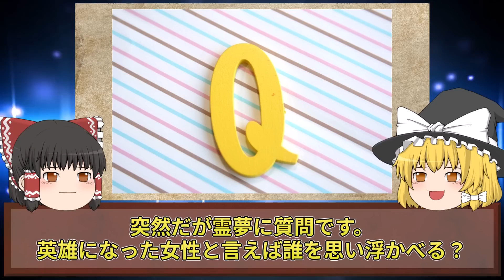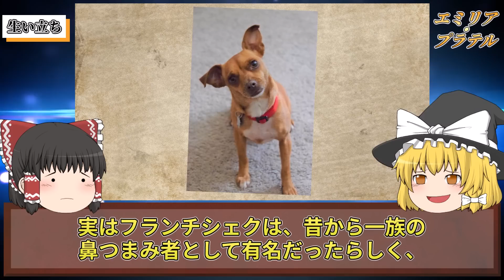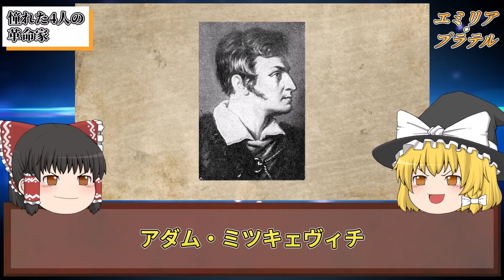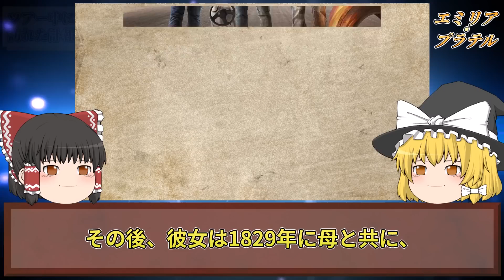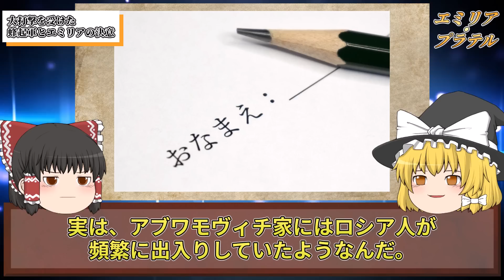【ゆっくり歴史解説】25歳で命が散った女戦士エミリア・プラテル。ジャンヌダルクに憧れ英雄となった女傑による絶体絶命の戦いと残酷すぎる最期の知らせ。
世界には女戦士として自ら立ち上がり、
歴史に名を残した女性たちがいます。

「女傑」とも呼ばれる女性たち。
危険を顧みず勇敢に戦い、
勇敢の象徴として語り継がれています。

そうした女傑の英雄に憧れる女性もまた
少なくありませんでした。

今回はジャンヌ・ダルクに憧れ、
25歳にして1,000人の軍を結成し
命を懸けて戦った女傑。

エミリア・プラテル

彼女の壮絶な生涯について
紹介します。

人々を奮い立たせ自ら前線で
戦い続けた彼女の無意識は限界に。

絶体絶命となった戦いの最中、
彼女の意識鎖を断ち切る一通の知らせとは。

■【ゆっくり歴史解説】19歳で火あぶりに処された史上最強の女戦士たちの残酷すぎる最期の真実。

■【ゆっくり歴史解説】25歳でこの世を去った美しすぎる暗殺の天使シャルロット・コルデー。史上最大の勘違いによる残酷すぎる最期の真実。

～最近の投稿～

■【ゆっくり歴史解説】絶対に怒らせてはいけない女性。5,000人を斬殺し部族を滅ぼした聖オリガの残酷すぎる復讐劇とその真実。

■【ゆっくり歴史解説】20歳でこの世を去った鎌倉時代の激動を生きた美女。権力争いに翻弄され愛する人を失い迎えた残酷すぎる最期の真実。